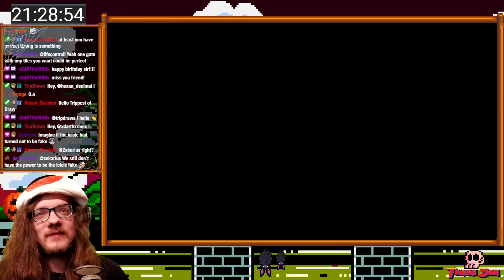Toad does THE THING by FishZe!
An amazing troll level by FishZe, wherein the THING is done by Toad!